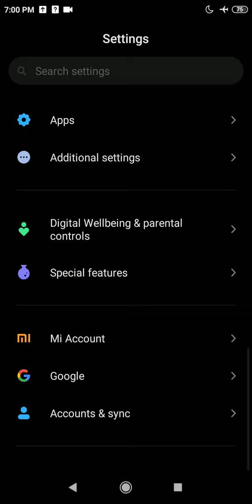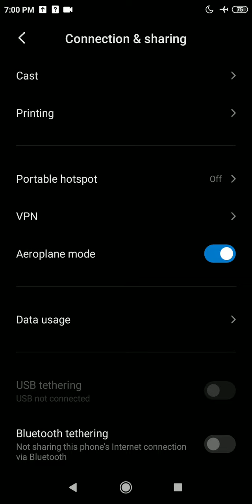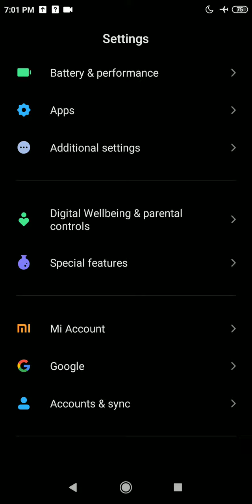Redmi 7A After MIUI system update 688MB 2020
Redmi 7A System update